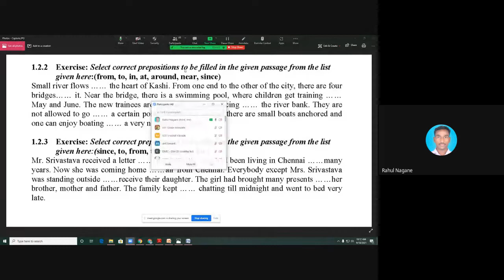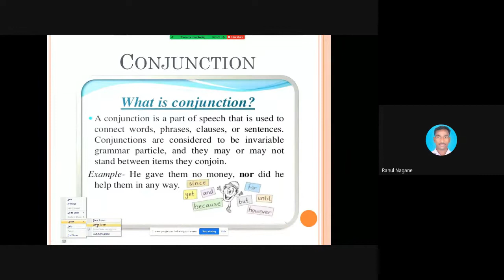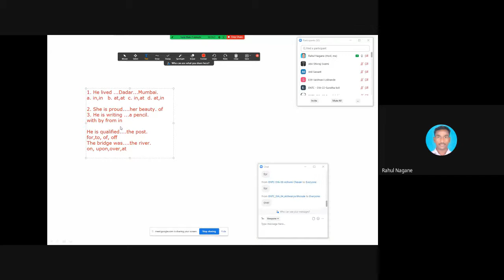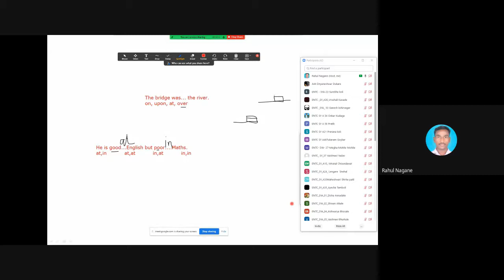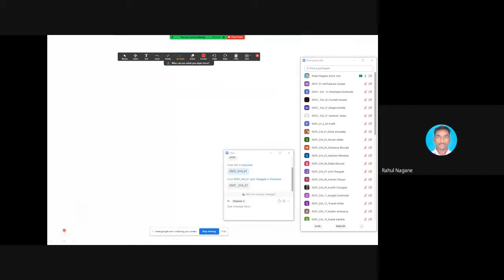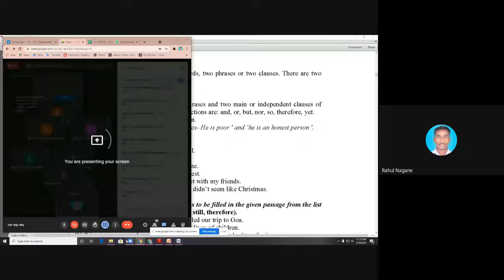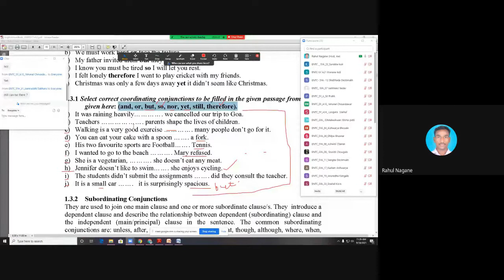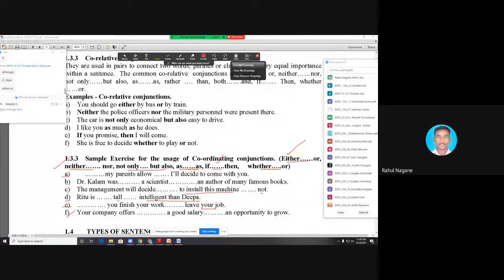18_09_21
Conjunction